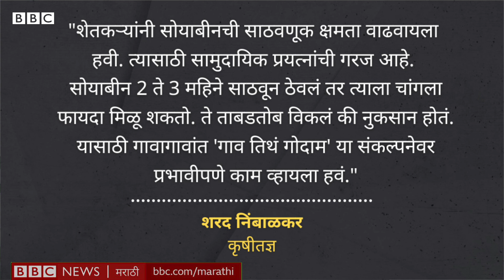Soybean : सोयापेंड आयातीवरून काय वाद सुरू आहे? Maharashtra Farmers ची याबाबतची भूमिका काय आहे?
सोयापेंड आयातीवरून सध्या जोरदार चर्चा सुरू आहे. खासदार अमोल कोल्हे यांनी हा मुद्दा लोकसभेतही मांडला होता. सोयापेंड आयातीवरून नेमका काय वाद निर्माण झालाय? या आयतीचे शेतकरी आणि बाजारपेठेवर काय परिणाम होऊ शकतात? जाणून घेऊयात आजच्या सोपी गोष्टमध्ये.

संशोधन : अमृता दुर्वे, श्रीकांत बंगाळे
लेखन आणि निवेदन : अमृता दुर्वे
व्हिडिओ एडिटिंग : शरद बढे